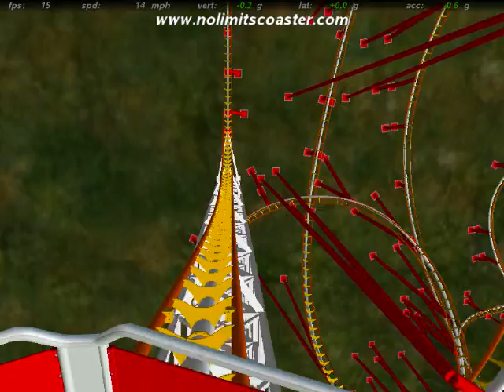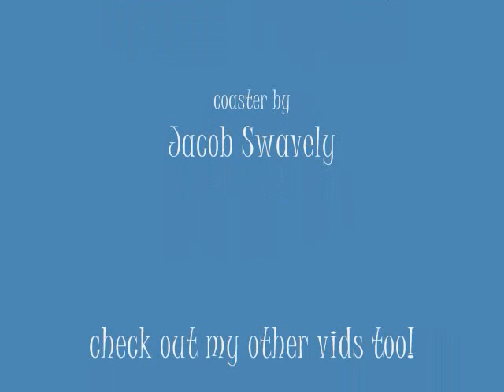Monolith: a No Limits Coaster